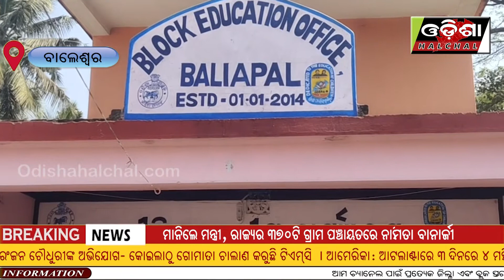ବିଦ୍ଯାଳୟ ବନ୍ଦ ଙ୍କୁ ତୀବ୍ର ପ୍ରତିବାଦ କରି ଛାତ୍ର ଓ ଅଭିଭାବକଙ୍କ ବିକ୍ଷୋଭ_OdishaHalchal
ବିଦ୍ଯାଳୟ ବନ୍ଦ ଙ୍କୁ ତୀବ୍ର ପ୍ରତିବାଦ କରି ଛାତ୍ର ଓ ଅଭିଭାବକଙ୍କ ବିକ୍ଷୋଭ
ଦେଖନ୍ତୁ ଆମର ଏହି ରିପୋର୍ଟକୁ